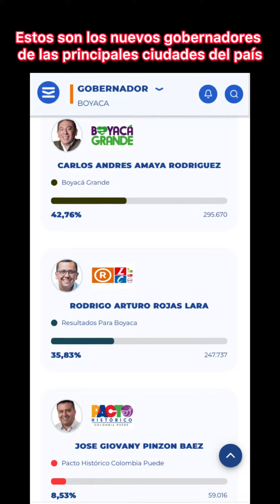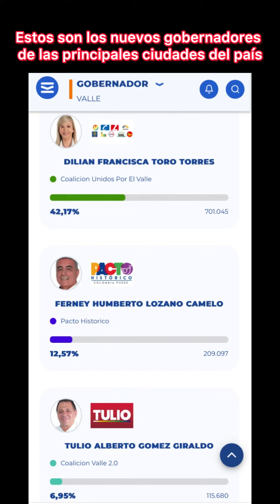Estos son los nuevos gobernadores de las principales ciudades del país